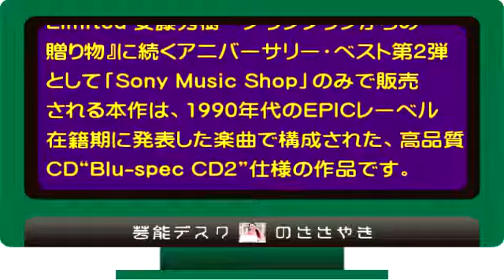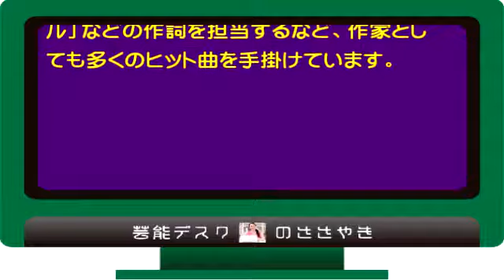シンガー・ソングライターの安藤秀樹がデビュー30周年記念ベスト・アルバムをリリース！！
【関連動画】

安藤秀樹 ibm
安藤秀樹 さよならいとしのbaby blues
安藤秀樹 作詞者
安藤秀樹 せいいっぱい
安藤秀樹 東京医科大学
安藤秀樹 東京工業大学
安藤秀樹 岡村靖幸
安藤秀樹 oracle
鈴木雅之 安藤秀樹